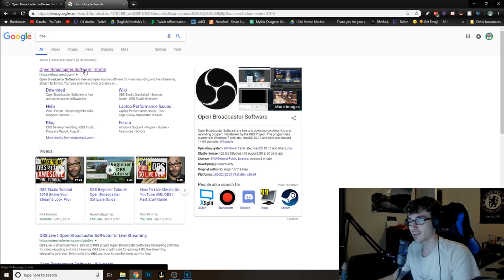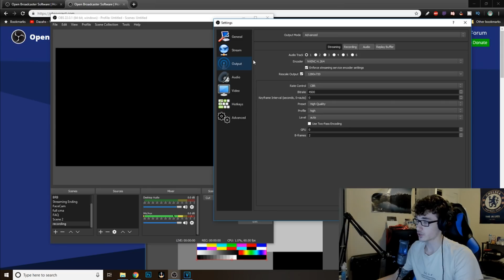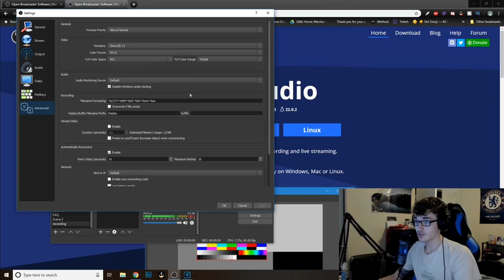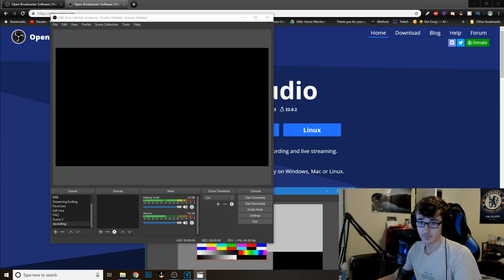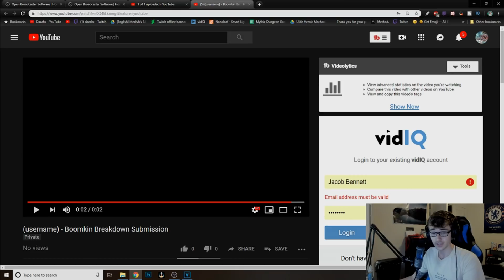Boomkin Breakdown | New Series - I review your fights!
When you upload to youtube, don't do PRIVATE, do Unlisted.
Hello everyone! I wanted to do this series for a while, but I feel like it's the best time now. (open up full description for more info) :)
Just record your footage, and in the comments, just say what you need help one, talents, Azerite traits, and the video link!